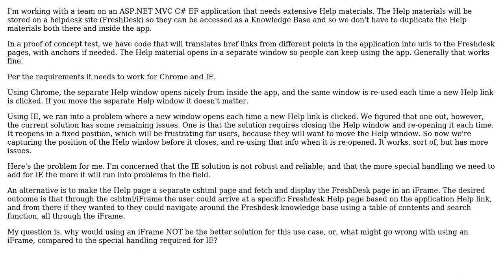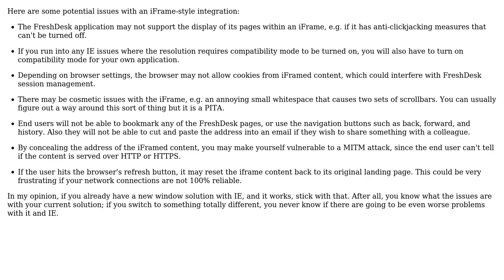Software Engineering: Use of iFrame to avoid IE oddities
With thanks & praise to God, and with thanks to the many people who have made this project possible! | Content (except music & images) licensed under CC BY-SA | Music | Images & others | With thanks to user wayfarer user John Wu and the Stack Exchange Network Trademarks are property of their respective owners. You are responsible for your own actions.